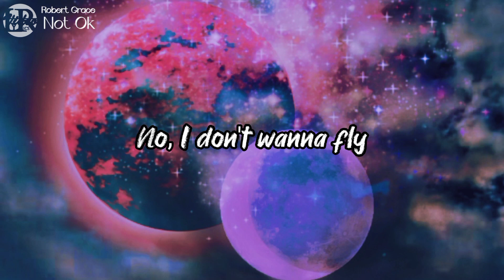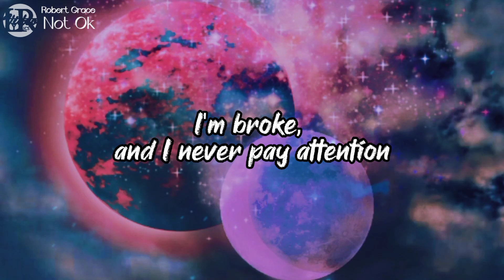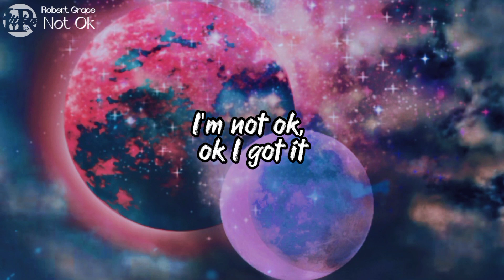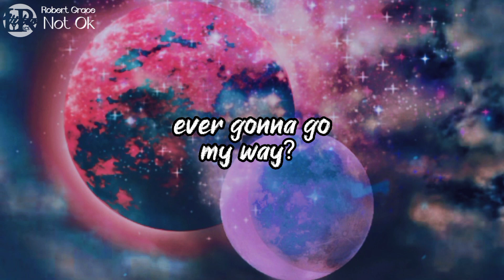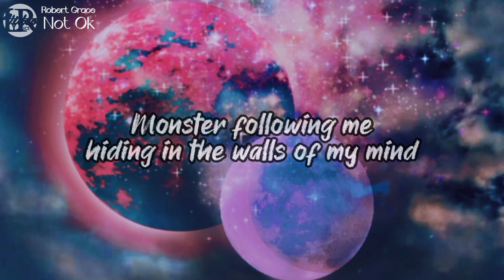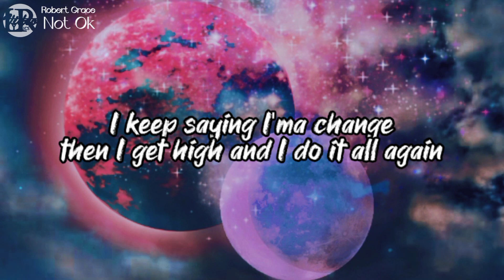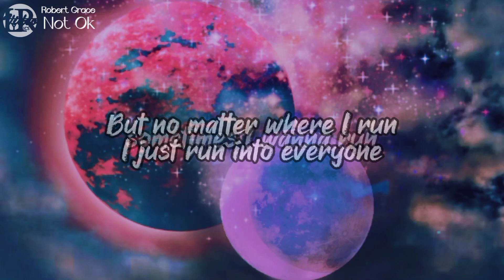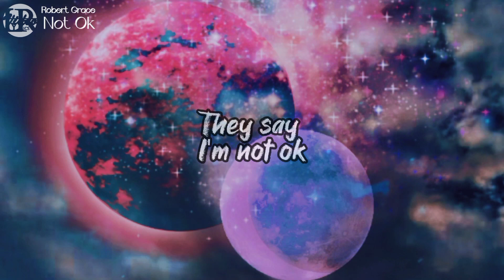Robert Grace Not Ok (lyrics video)